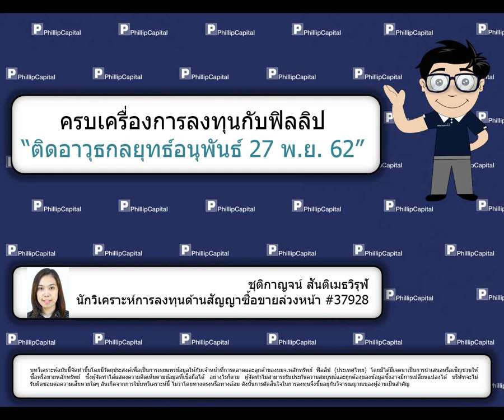ติดอาวุธกลยุทธ์อนุพันธ์ (27 พ.ย. 62)